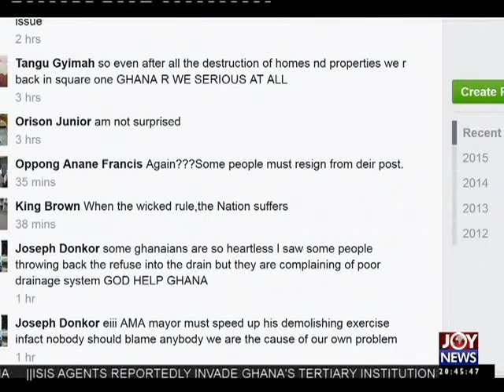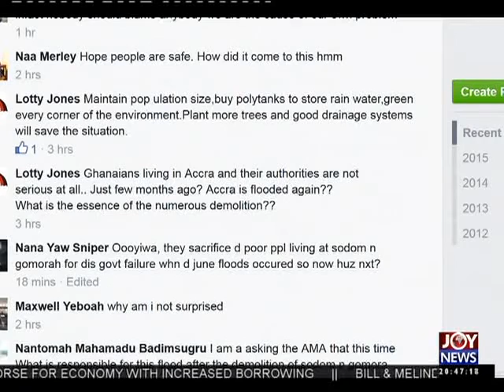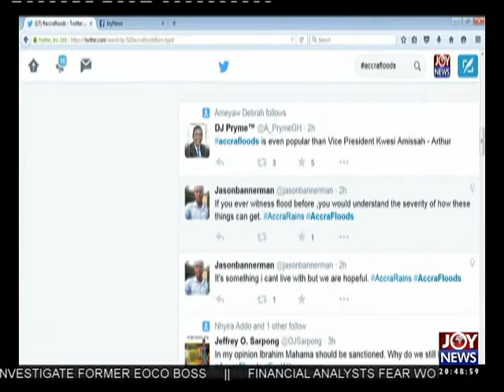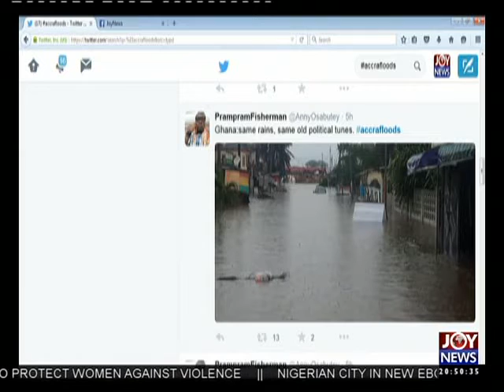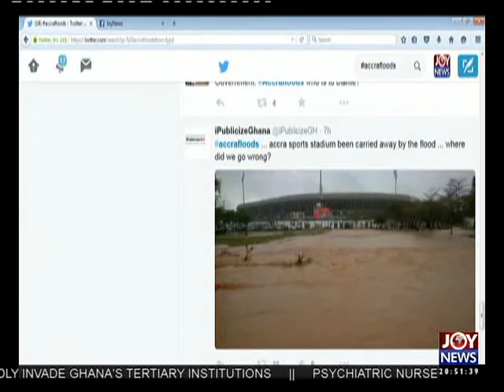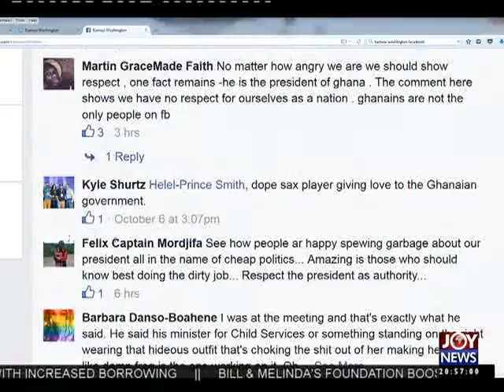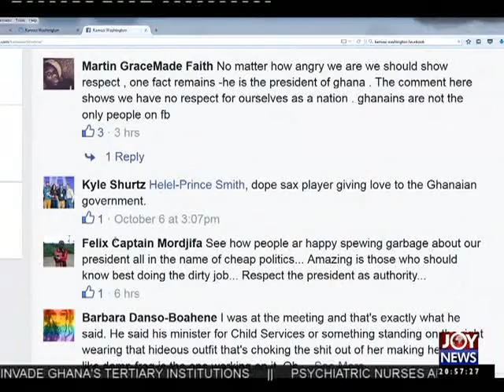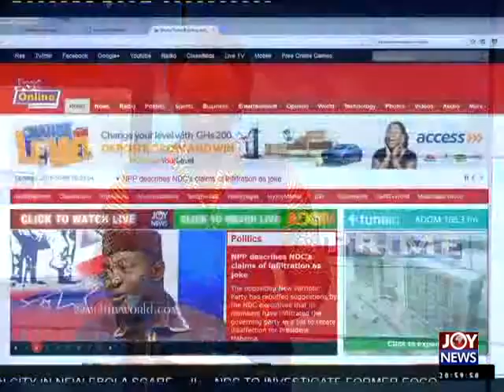Accra Floods - Joy News Interactive (9-10-15)